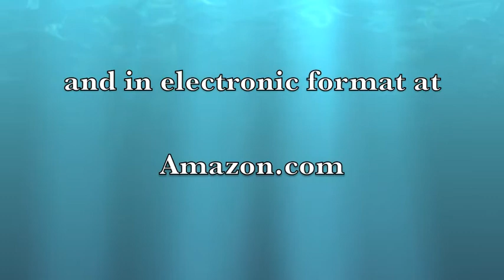Farting through Gas Masks.m4v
In this segment from Secrets Kept / Secrets Told, I describe life as a school boy during the London Blitz -- 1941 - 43.